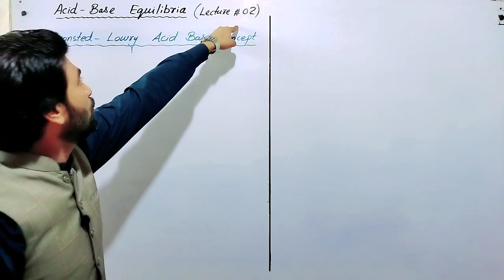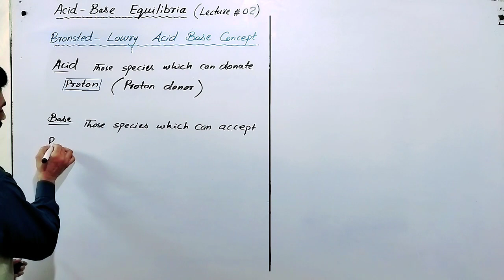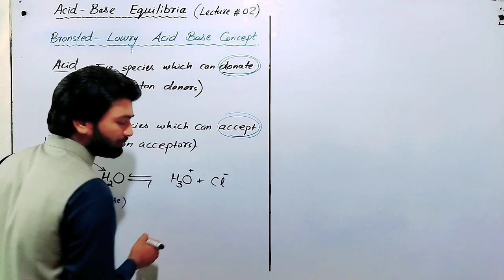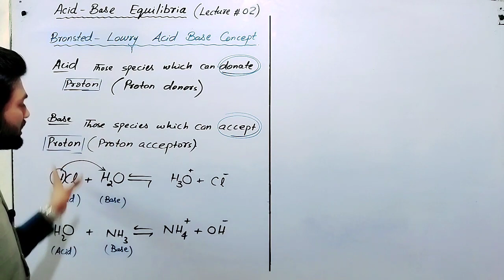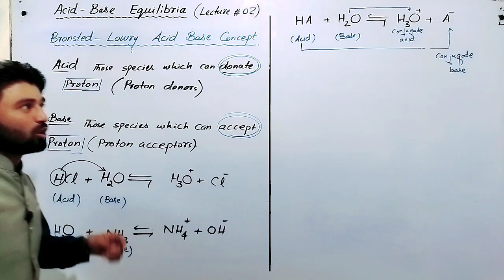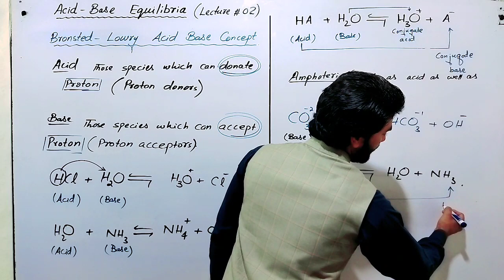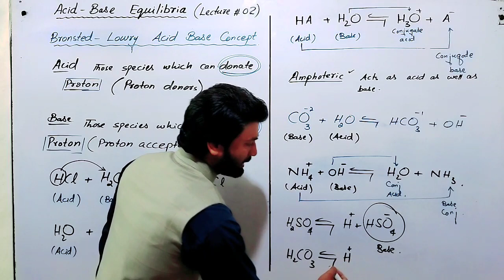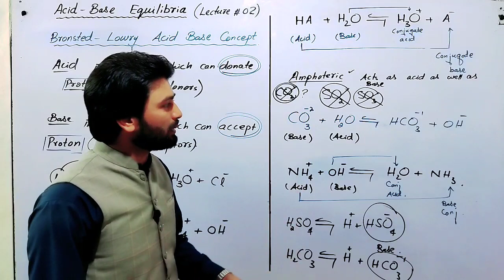Bronsted Lowry Acid Base Concept || Lowry-Bronsted acid base concept Lec#02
You will learn about Lowry-Bronsted Concept of Acids and Bases and it's limitations on BS level in a very short time period. This is second lecture on Acid base equilibria.